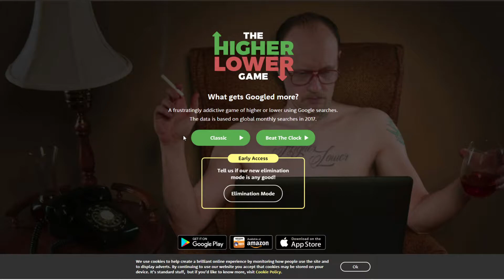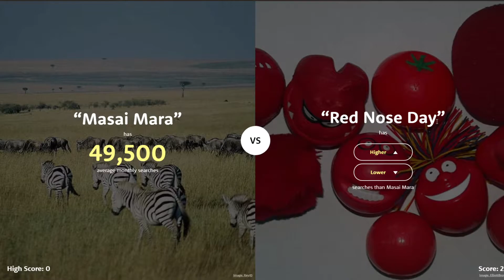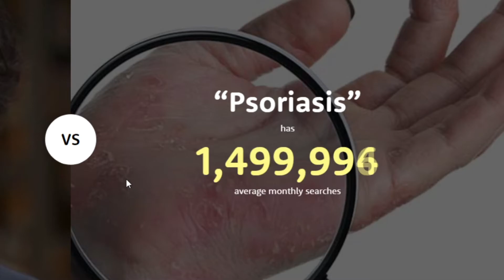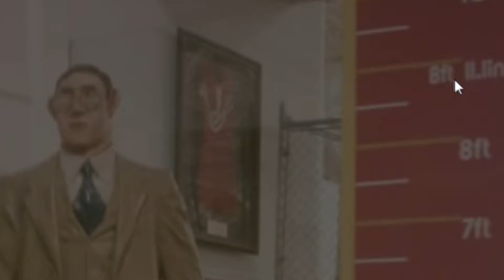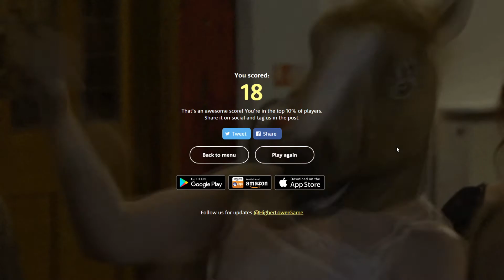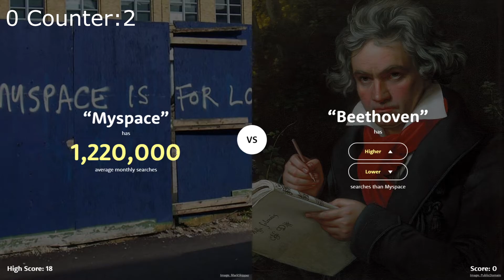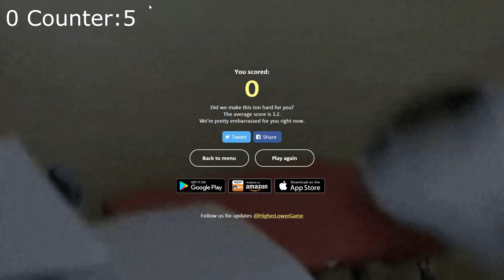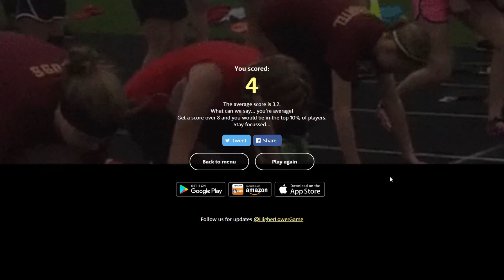i got luckiest questions in a row | Higher or Lower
dream rng is acting up baby